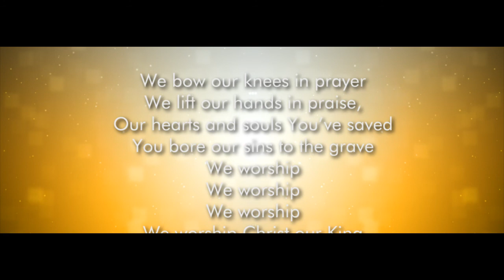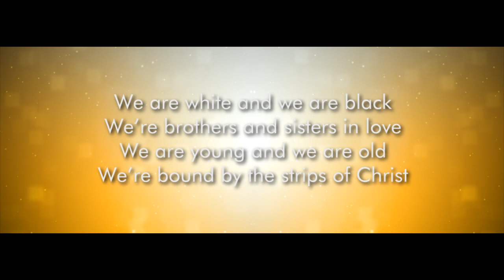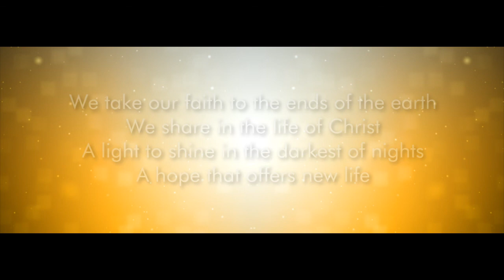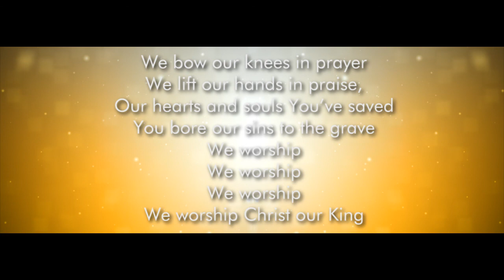"We Worship" by Mel Roberts - Lyric video